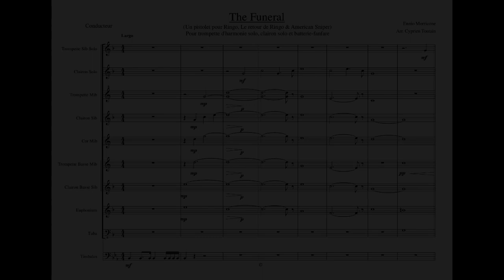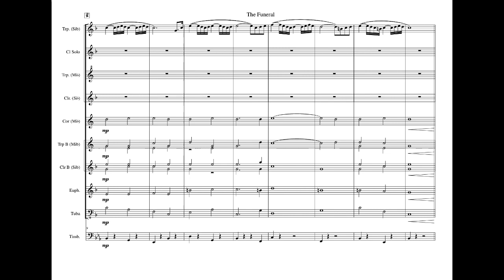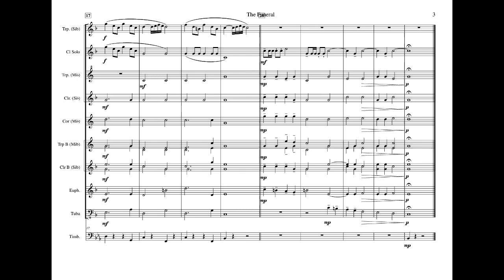The Funeral - Batterie-Fanfare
Arrangement pour Trompette d'harmonie solo, clairon solo et Batterie-Fanfare de "The Funeral" composé par ENNIO MORRICONE.
Bande originale de "Un pistolet pour Ringo" 1965, "Le retour de Ringo" 1965 et "American Sniper" 2014